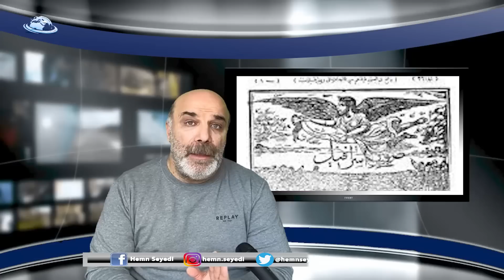بررسی نقش رضاشاه در ظهور تروریسم اسلامی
در برنامه قبل توضیح داده شد که چگونه اجرای «یک سیاست غلط در زمان غلط» توسط رضاشاه منجر به تنش‌های مرکز با پیرامون کشور و واکنش مردم غیر فارس در اقصی نقاط ایران شد، معضلی که تا همین امروز هم حل نشده بلکه تشدید هم شده است.
 در ادامه به بررسی ظهور اسلام سیاسی در واکنش به سیاستهای رضا شاه می‌پردازم که می توان بخشی از ریشه‌های انقلاب ۵۷ را در آن یافت. اینکه چگونه تعامل درست دوران مشروطه با مذهب، جای خود را به برخورد غلط دوران رضاشاه با مذهب داد که به محض برکنار شدن او از سلطنت، نتایج آن با تروریسم اسلامی و کشتن روشنفکران و مقامات حکومتی توسط افراطیون مسلمان عیان شد، آنهایی که با مشاهده سیاستهای رضاشاه از تمامی مظاهر تمدن و مدرنیته متنفر شده بودند.
اما قبل از آغاز این بحث به ادعایی دیگر از آقای حامد اسماعیلیون می‌پردازم که گفته بود در ایران با بیش از هفتاد زبان چگونه به مقوله آموزش به زبان مادری بپردازیم. دو توصیه به ایشان کرده‌ام. توصیه‌ای تخصصی در مورد مشورت گرفتن بر سر مساله زبان، و‌توصیه‌ای عمومی برای پرهیز از اشتباه بیشتر در مواضع آتی‌اش.
در پایان در بخش کتاب، با رسیدن به پایان کتاب تاریخ ایران مدرن، نظر خودم را در مورد نویسنده آن آقای یرواند آبراهامیان گفته‌ام و مطالعه کتابی دیگر را پیشنهاد کرده‌ام؛ دیروز، امروز، چند گفتار از آقای داریوش همایون.